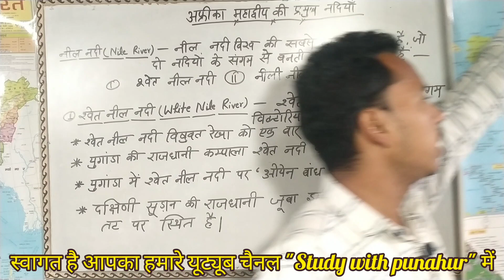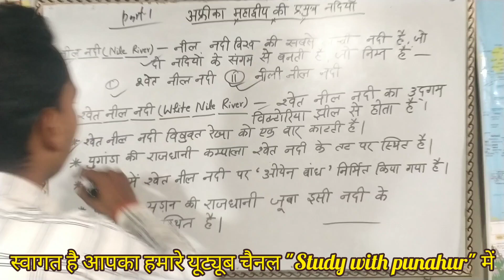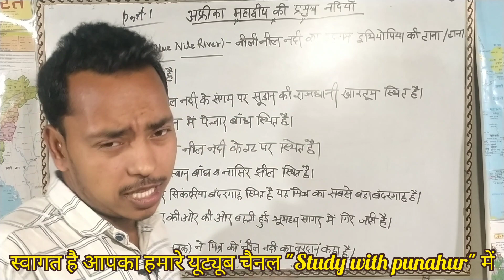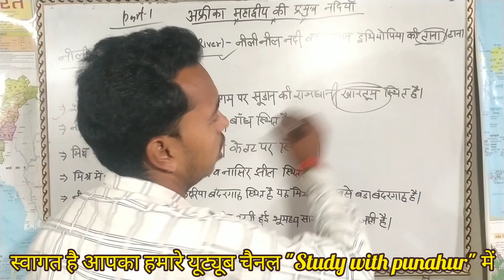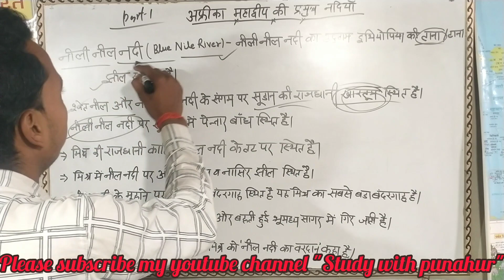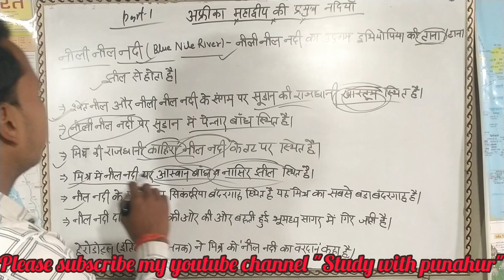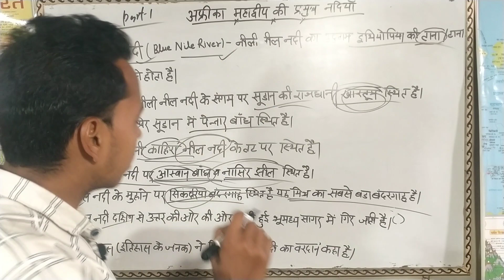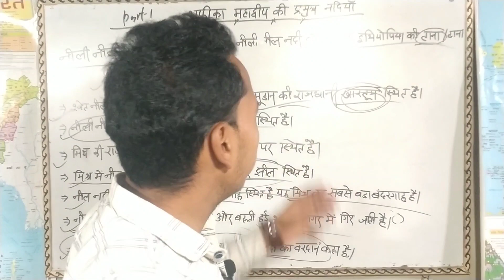अफ्रीका महाद्वीप की नदियां(Part-1) ।। Study with punahur ।। Kamal Singh ।।।